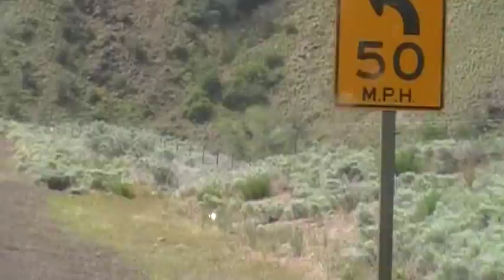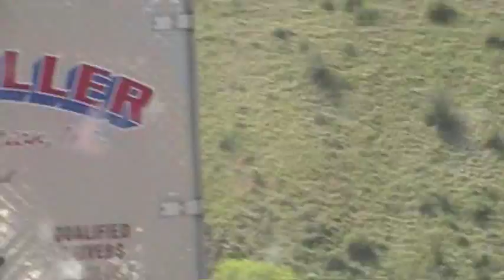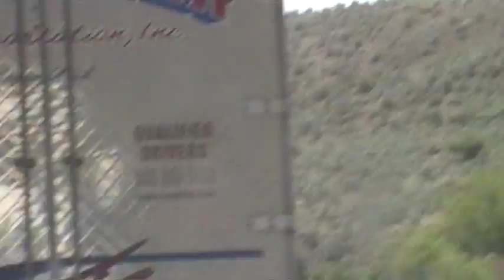Trucker Life . OTR . Oregon Truck Crash Wreck I 84 and CB Radio